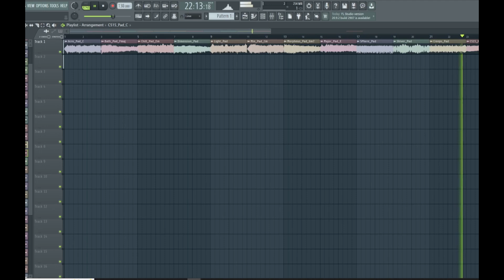Free Sample Pack - Pad & Textures || By rhythm-lab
Vintage pads and textures
76 free + download link pad & texture sounds from various vintage gear including Emu Orbit 2000, Emu Morpheus, Korg MS2000, Korg Z1, Korg 01/W, Roland Juno 106, Roland JX-8P, Yamaha CS15.
Vintage pads and textures wav, 24 bit, 44100, stereo, 186 mb